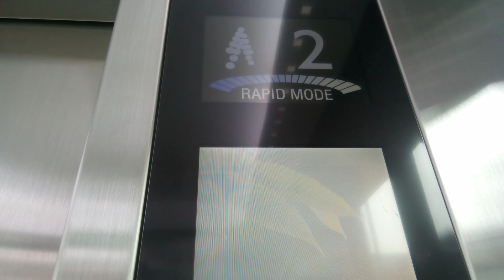三菱エレベーター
高松空港にあります。更新前はアクセルシリーズでした。機種は第3世代アクシーズです。機械室レスです。
メーカー:三菱
設置年:1989年
リニューアル/再設置年:2015年
定員:15名
積載:1000kg
キャンセル機能:あり
アナウンス:あり
戸閉ブザー:なし
到着ベル音:なし
ボタン確認音:なし
停止階:1.2.3
停止可能階:1.2.3